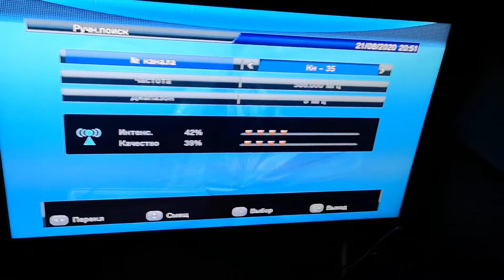Ягодина на Орлето 285 км